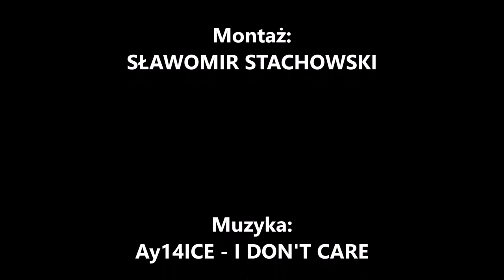Radio Pryzmat - Operacja Kobieta 2016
Film promujący redakcję Operacja Kobieta (2016).